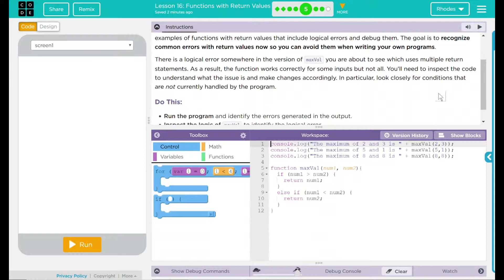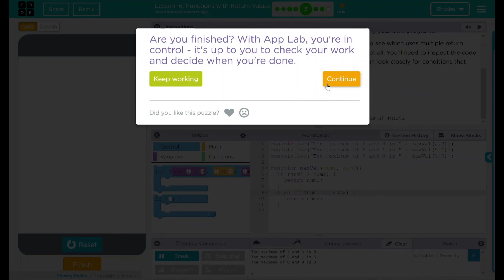Unit 5 - Lesson 16 #5: Debugging And Multiple Return Statements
Coding starts at: 1:17